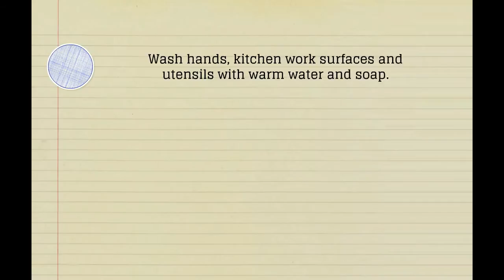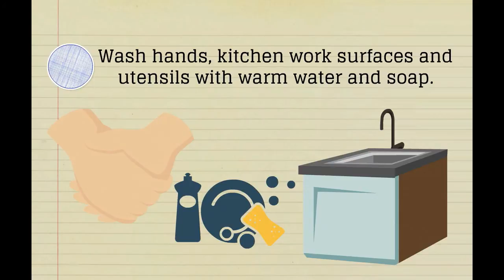What is Salmonella? Learn2Serve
Salmonella is one of the most common causes of food poisoning in the United States. It is a group of bacteria that can cause diarrhea, fever, and abdominal cramps for 4-7 days.